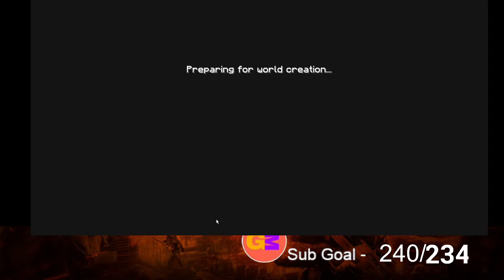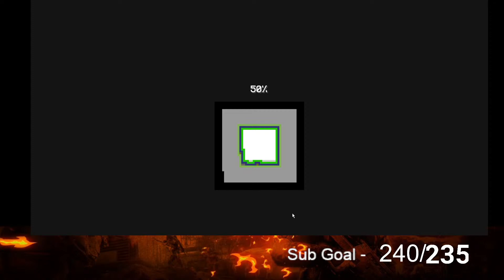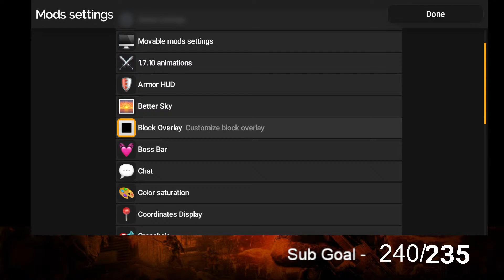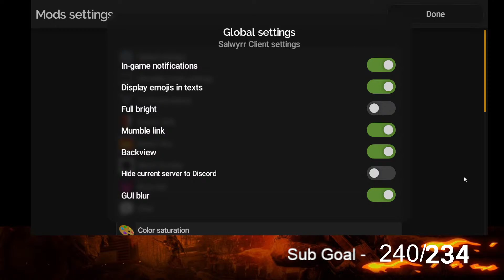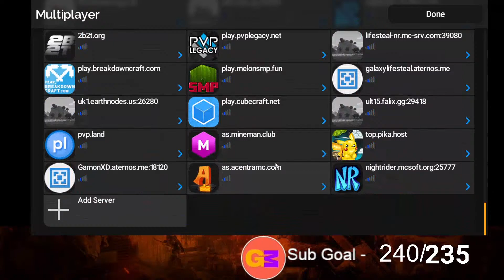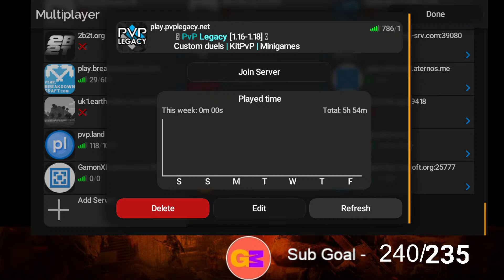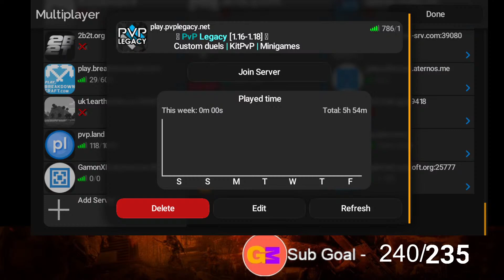Minecraft Hardcore S3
Gamon Discord or search Gamon Discord
Credit of this Live stream :-

Minecraft
I play Both Java Edition And Pocket Edition
If You want to Play with me so
Conent me on Discord
Minecraft  Recommended Playlist And Videos :-

Gamon , minecraft , live stream , 24\7 smp , survival server , minecraft live with subscribers,
aternos minecraft server 24/7,
24/7 cracked minecraft server,
best free 24/7 minecraft server,
24/7 minecraft bedrock server free,
minecraft live bixu,
minecraft 1.16.5
minecraft 1.16.5 server
aternos minecraft server 24/7 online,

minecraft, minecraft live stream, minecraft india live stream, minecraft india smp server, minecraft smp server, minecraft india, minecraft survival mode, minecraft aternos